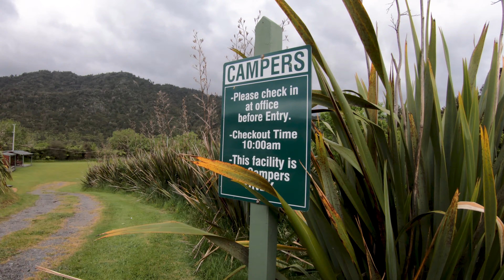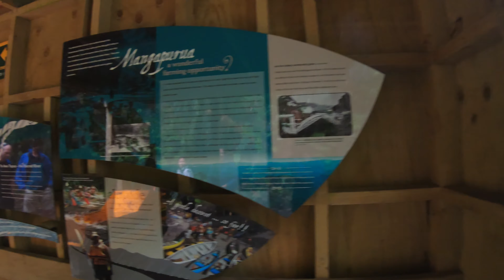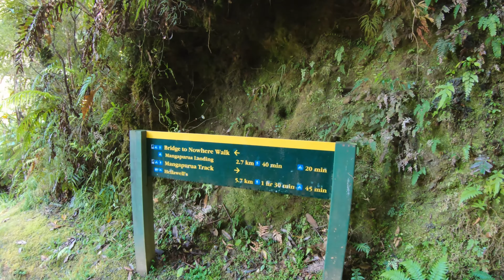Bridge to Nowhere Whanganui River Trip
Journey up the Whaganui River to the Bridge to Nowhere